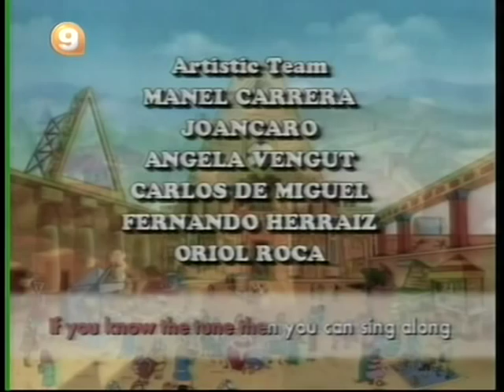football stories - fair play song